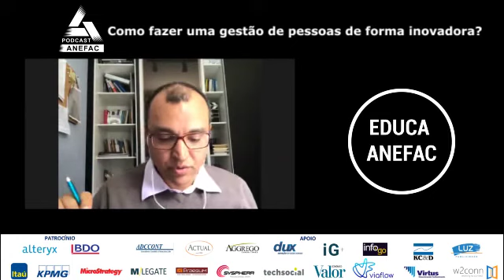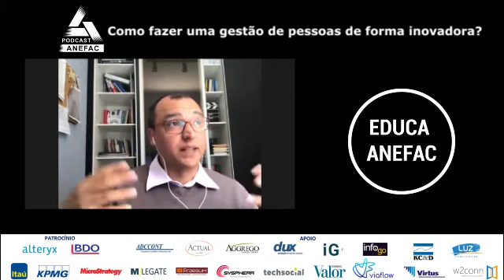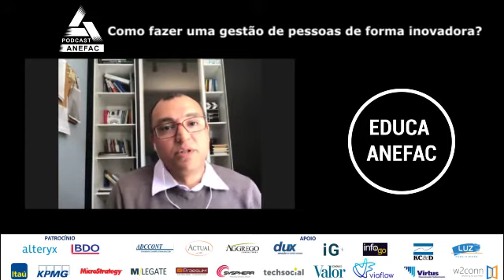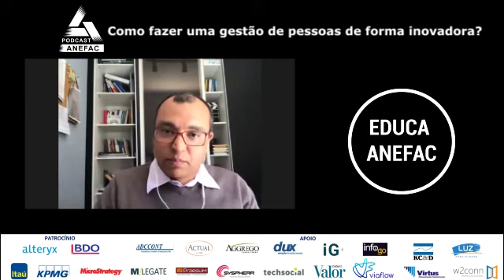Educa ANEFAC | Como fazer uma gestão de pessoas de forma inovadora?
Em meio a transformação tecnológica que as empresas passam, surge a busca pelo aumento de produtividade, desempenho e eficiência das pessoas. Agora, como gerenciar pessoas no meio de tantas novas exigências e volatilidade? Não basta possuir ferramentas tecnológicas se os líderes continuarem no passado. Neste episódio, Emerson W. Dias, vice-presidente da ANEFAC, e Elza Veloso, professora da FIA e do Mackenzie, trazem a inovação na gestão de pessoas como alternativa para as incertezas.